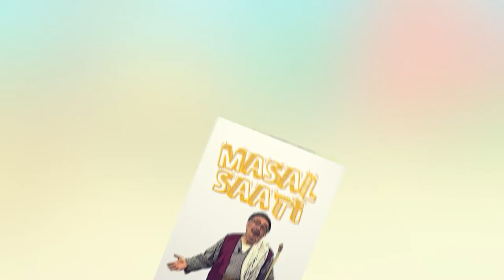Masal Saati (10)